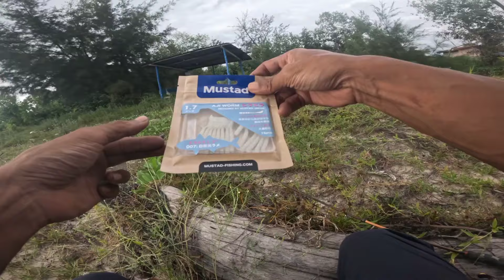Memancing Bottom Di Muara Sungai Pengalat Sabah Macam Kena 4d Lotto | Strike Ikan Sedap Semua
Setup Action Cam :
Waterproof Casing

Setup Pancing :
Rod : Daiwa Ebi X 2-6lb
Lure : Umpan Udang Mati

Info pembelian barangan pancing :
*Atau boleh ke kedainya Kaki Pancing di Sabindo Sabah